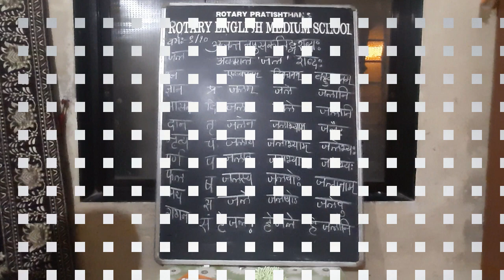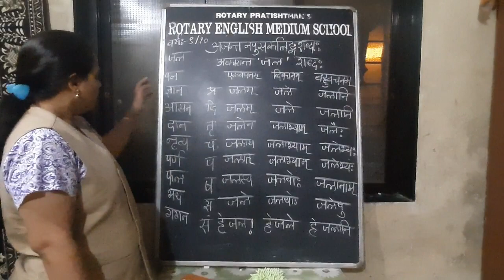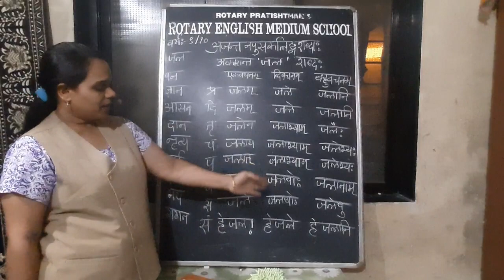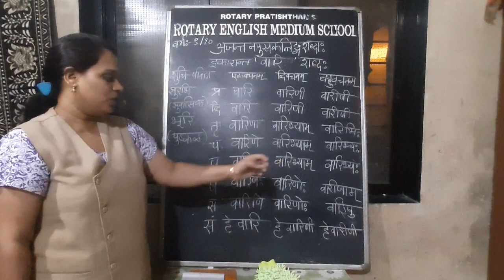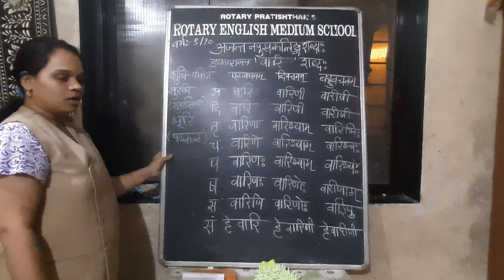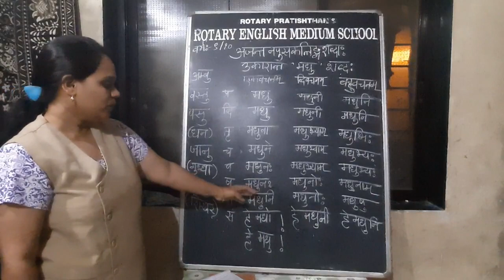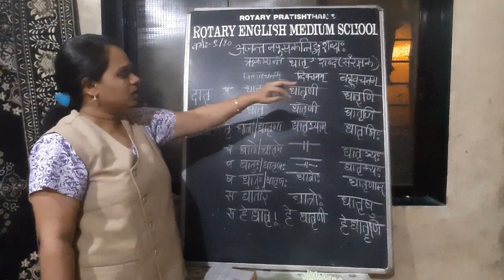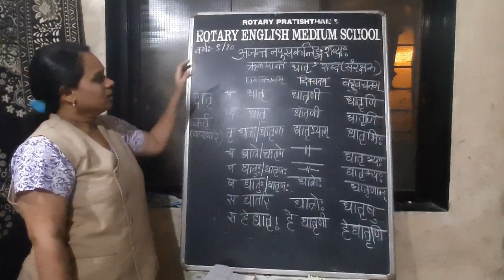Class 9&10 Sanskrit Ajant Napusakling 18.6.20